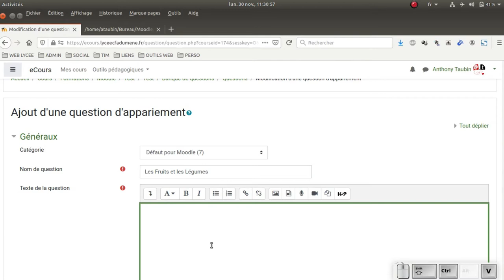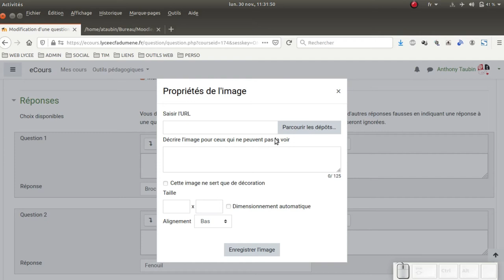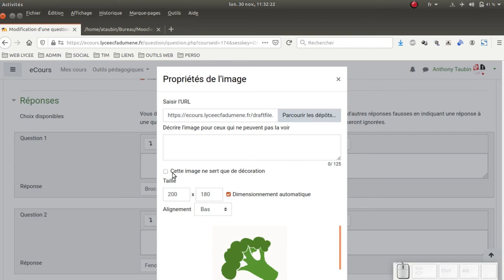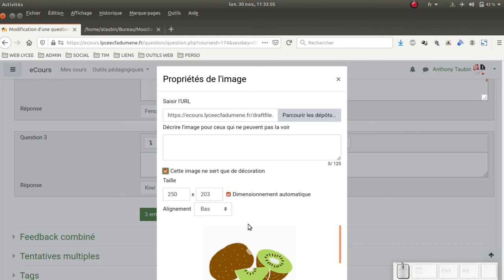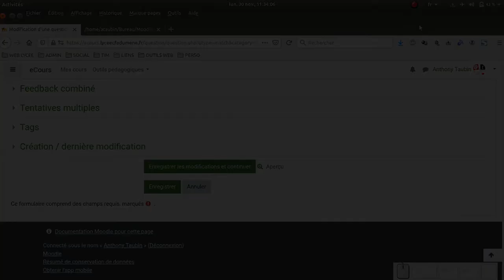Tuto vidéo : Créer une question Appariement dans Moodle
Points à retenir :
- Type : appariement
- Rentrer les réponses possibles
- Intégrer les images
- Paramétrer la question
- Prévisualiser le résultat